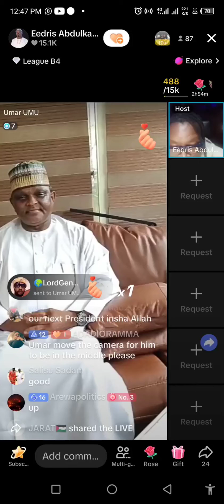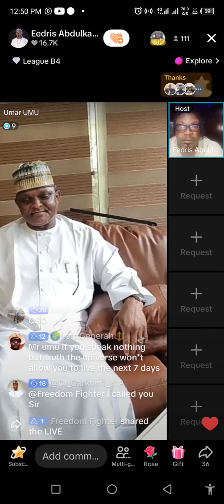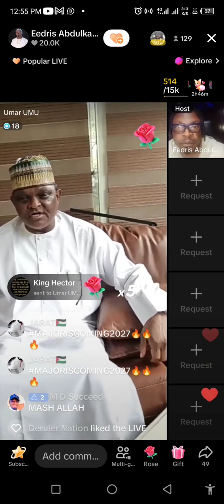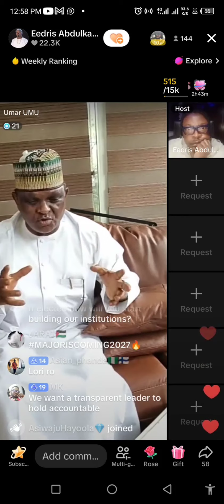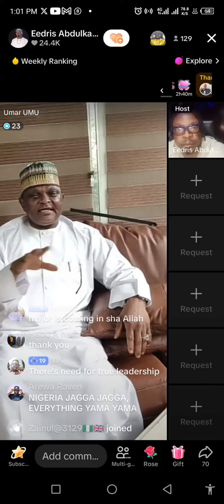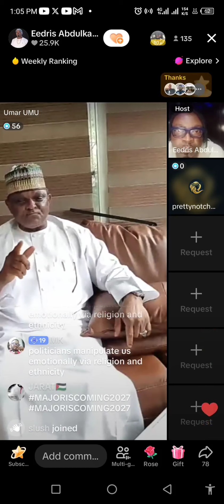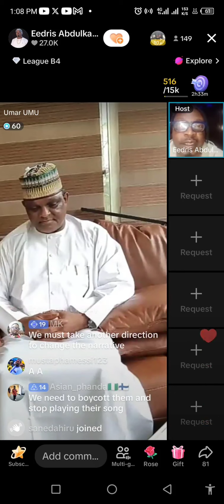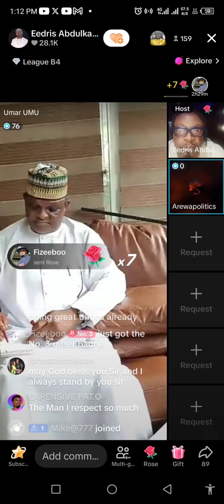MAJ.HAMZA ALMUSTAPHA ANSWERS THE TOUGHEST QUESTION! | Exclusive TikTok Live with Eedris Abdulkareem"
MAJOR HAMZA AL MUSTAPHA ANSWERS THE TOUGHEST QUESTION! | Exclusive TikTok Live with Eedris Abdulkareem.

"Major Hamza Al Mustapha, a notable figure, recently appeared on a TikTok Live session hosted by Eedris Abdulkareem, a renowned Nigerian singer. During the live session, Major Al Mustapha addressed a challenging question, which sparked interest and discussion among the audience."

Here's a suitable YouTube video title and some relevant hashtags for the description:

*Title:* "MAJOR HAMZA AL MUSTAPHA ANSWERS THE TOUGHEST QUESTION! | Exclusive TikTok Live with Eedris Abdulkareem"